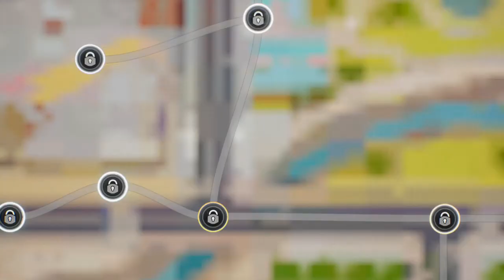Hot Wheels Unleashed - Bone Shaker Unleashed Pass Vol 1 Cars - Gameplay (PC HD)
Collect the best vehicles in the Hot Wheels™ universe, build spectacular tracks and dive into breathtaking races.

COLLECTOR OR ARTIST? BOTH
The most iconic and sought after Hot Wheels™ vehicles are waiting for you. Get ready to make them race at full speed!

ALWAYS RUNNING
Prove your skills by competing in awesome races and get ready for pure fun! Drift, charge the booster and launch yourself into spectacular loops. But be careful! If you're too slow gravity will do its job.

The bigger the challenge, the greater the glory.
Race side by side with your friends in split screen mode for 2 players or face up to 12 opponents in online challenges.

CREATE THE SHAPE OF YOUR TRACK
Waiting to host your races are enormous interactive environments with their own distinguishing features, where every object can become an integral part of the track.

Unleash your creativity with the most exciting track editor ever! Build your track by taking advantage of what surrounds you, and create amazing layouts inside and outside the race course. Bend and stretch the iconic "orange piece", add loops, special boosters, obstacles and special elements to make an incredible amusement park for your races.
RACE IN YOUR WORLD

Furnish your own personal room with a huge number of elements that you will collect during your adventure and host the most amazing races inside it.